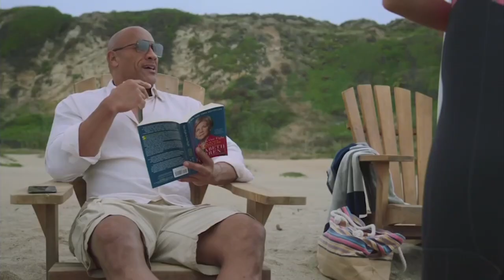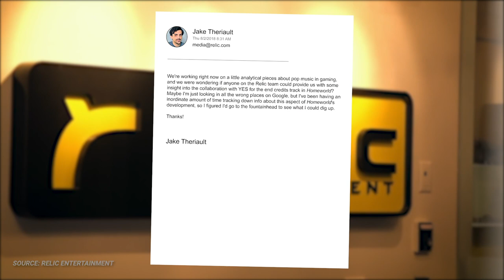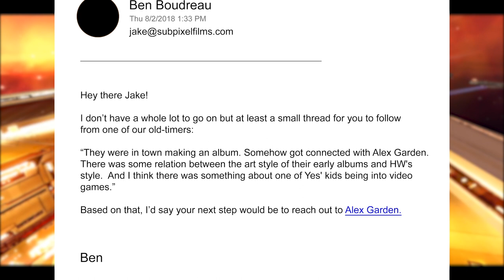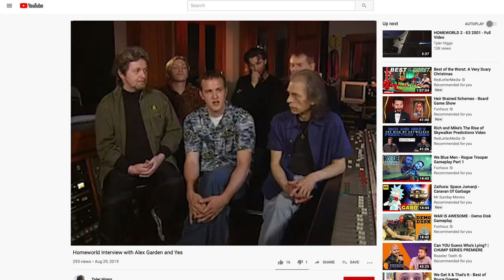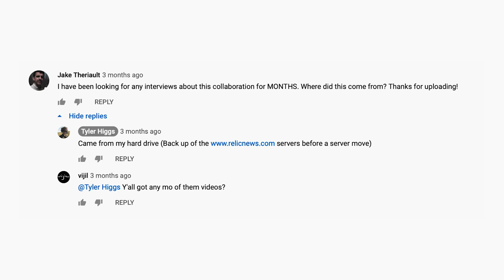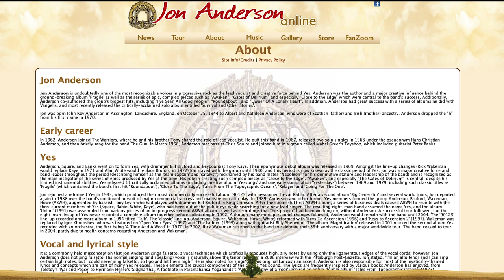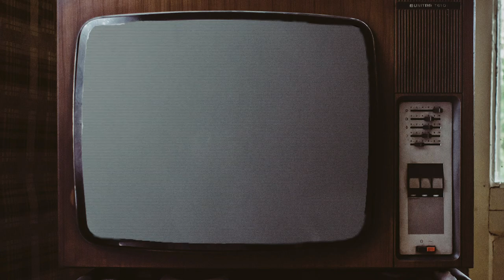How Relic Got Legendary Band YES to Write the End Credits Music for Homeworld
Relic Entertainment's 1999 classic RTS "Homeworld" was memorable to players for a lot of reasons, but one big one was their inclusion of British rock band YES in the end credits. But how exactly did that collaboration come to be?